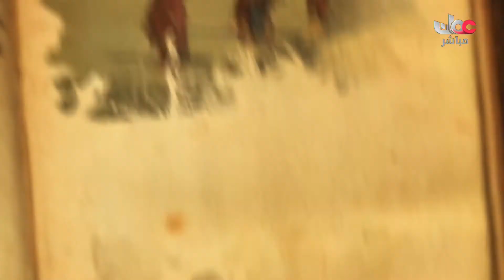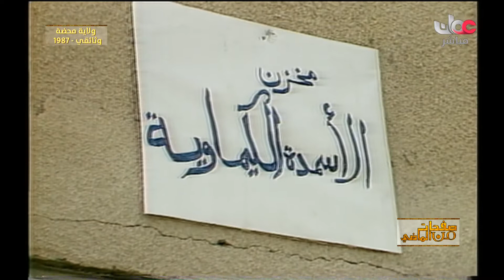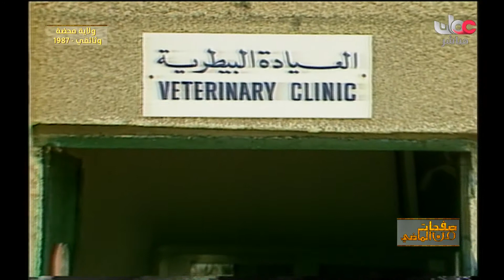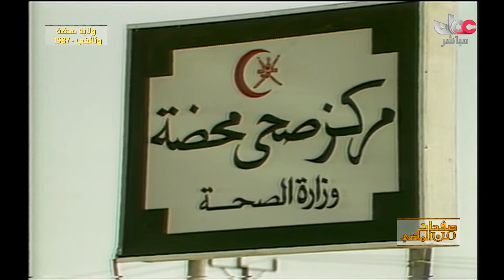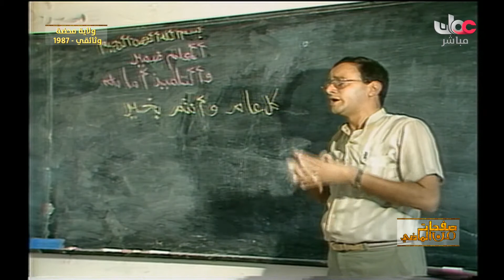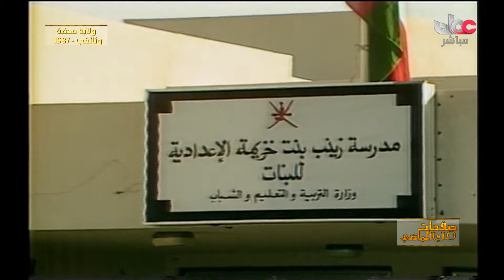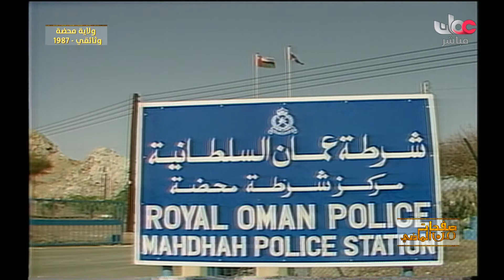وثائقي ولاية محضة عام1987م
جميع الحقوق محفوظة لتلفزيون سلطنة عمان